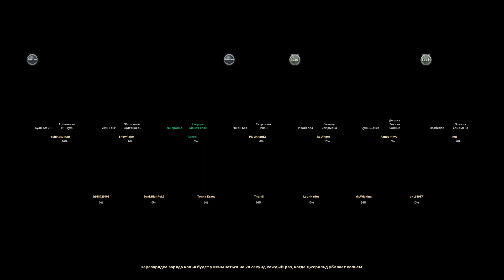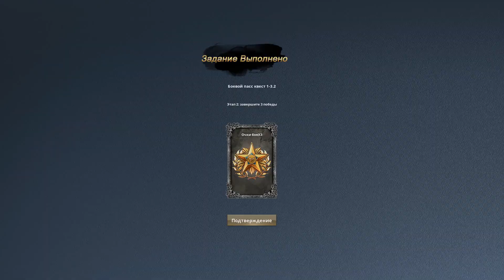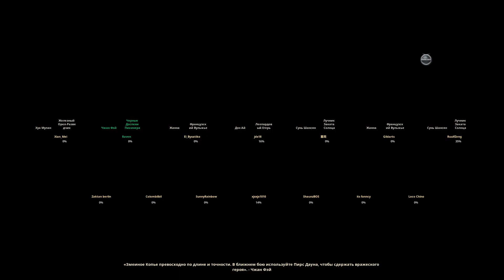Blood of Steel #2 Выдающийся полководец